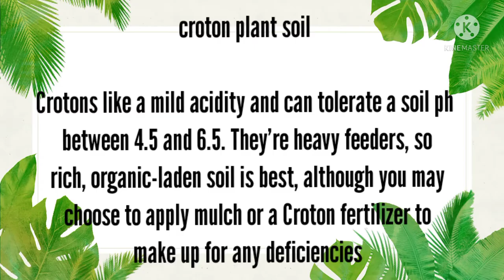all types of croton plant | croton plant soil mix | all types of croton varieties with thier name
best indoor plant
croton plant varieties a to z croton
, croton plant
, types of plants,
 croton varieties,
croton plant varieties
, types of croton plants,
 different types of croton plants
, croton species,
croton plant names,
 plants insider
CROTON,
 CROTON PLANT,
 SAN FRANCISCO PLANT
, variety of Croton
, CRoton's Variety
, Different Croton Type
, Croton variety and name
, San Francisco Variety and name,
 Type of Croton
, Type of San Francisco,
 CODIAEUM VARIEGATUM,
 Codiaeum Varigatum
Croton plant,
non-flowering show plant,
garden croton
, rushfoil
, codiaeum variegatum,
variegated croton,
 joseph's coat,
croton plant care
, how to grow croton
, show plant,
city gardening
herb
, herb stories,
joy presores
, plant varieties
, varieties of plants
, croton
, crotons,
 croton varieties,
 rare crotons,
 san francisco,
san francisco plants
, san francisco varieties
, kinds of san francisco
, kinds of crotons
 types of crotons
 houseplants
 indoor plants
 outdoor plants
 tropical plants
herb varieties
crotons a-z,
crotons pictures with names,
 crotons species,
breath of the wild
croton plant
Popular indoor & outdoor plant,
 Species of croton plant
Croton plant indoo, Croton plant outdoor, Croton plant
propgation of croton plant
 Different types of croton plant
 Colourful croton plant